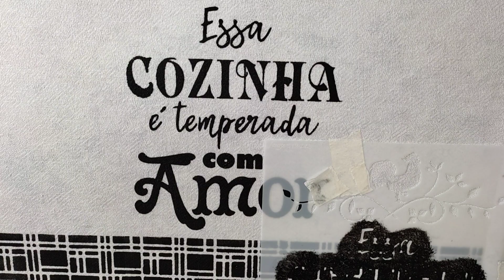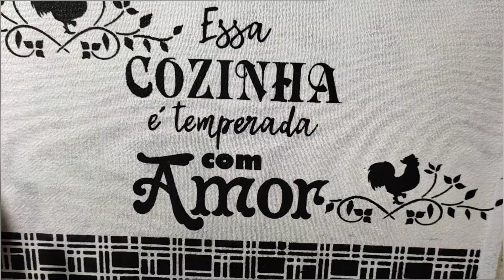COMO FAZER PINTURA MINIMALISTA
Neste vídeo  vou ensinar vc de forma simples, pratica e econômica  a como fazer pintura minimalista.

PINTURA MINIMALISTA

CORES USADAS NESTE VÍDEO

re
ref: STR 225
STR 272
0PA 2334
ST2-004

 👉CONHEÇA MAIS DE MEU⁵S TRABALHO E ME SIGAM NO INSTAGRAM